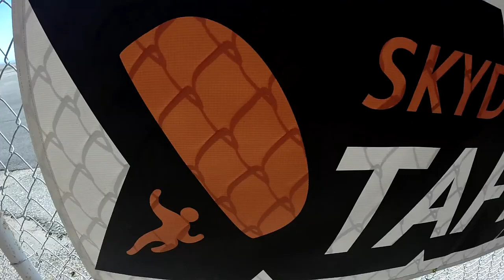Marsha Perez Skydive Taft.